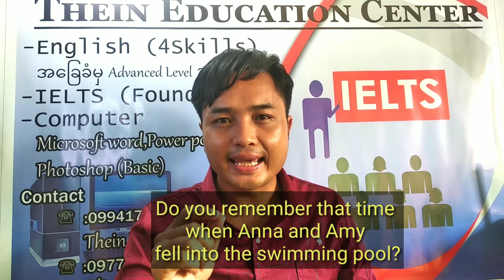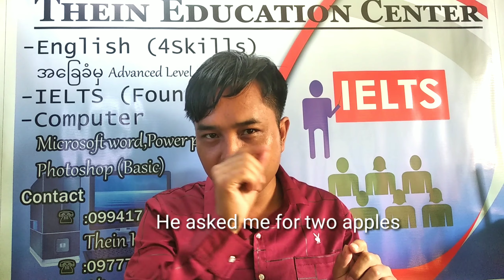Linking (English Speaking Lesson)